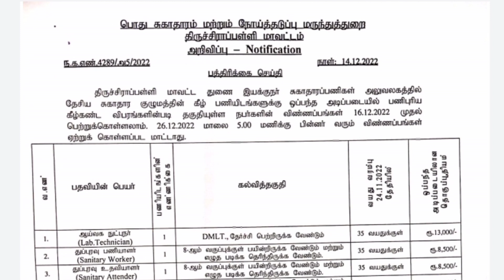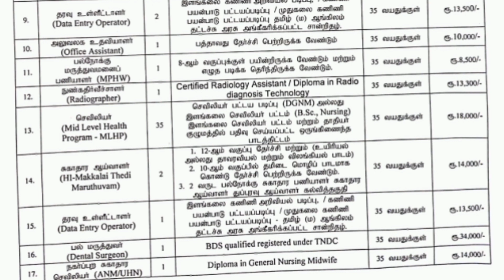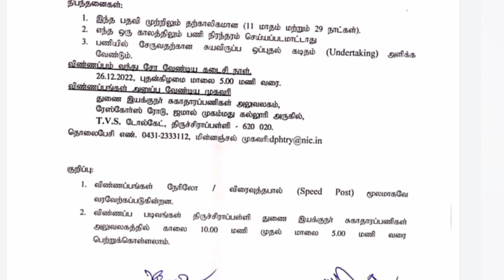திருச்சி மாவட்ட சுகாதார துறையில் வேலை /அனைத்து மருத்துவ ஊழியர்களுக்கும் வேலை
latest dhs vacancy 2022
new paramedical vacancy 2022
new dental doctor vacancy 2022
new radiographer vacancy 2022
latest nurses vacancy in dhs 2022
new audiologist vacancy 2022
new audiometrician vacancy 2022
latest speech therapist vacancy 2022
latest health worker vacancy 2022
latest data entry operator vacancy 2022